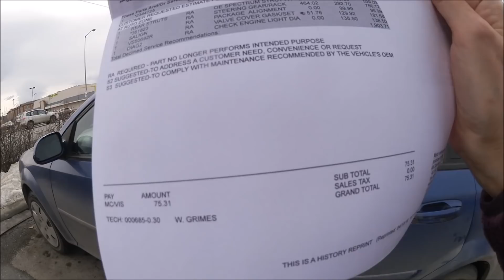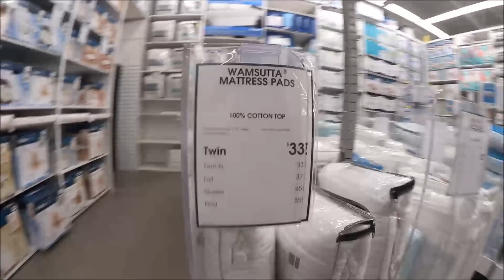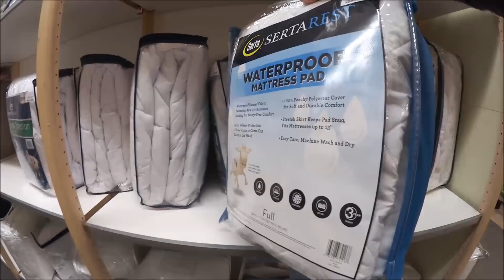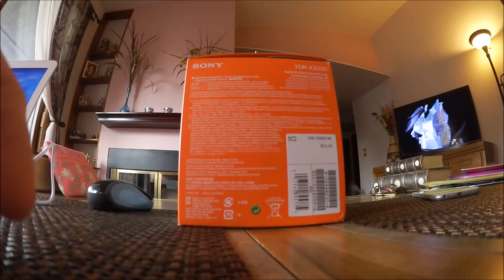#1106 США Аляска Перемены к лучшему Новая камера Sony FDR-X3000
Переделала кучу дел, заехала в сотню мест. Из основного, купила наматрассник и новую камеру Сони.